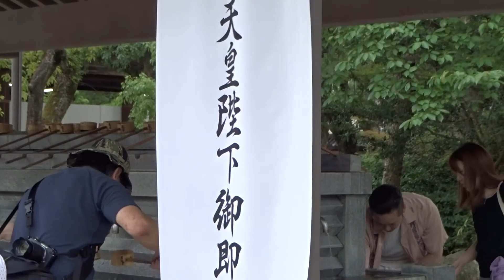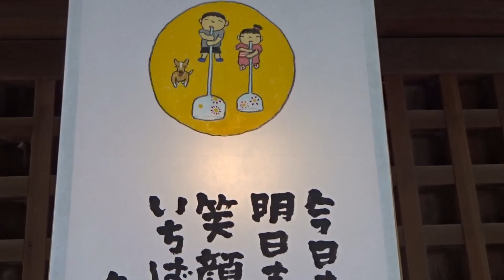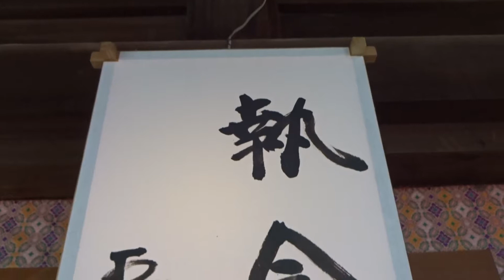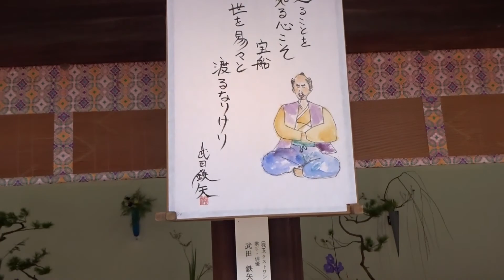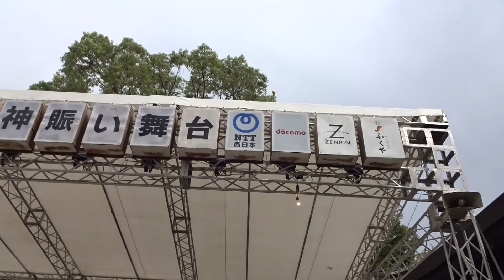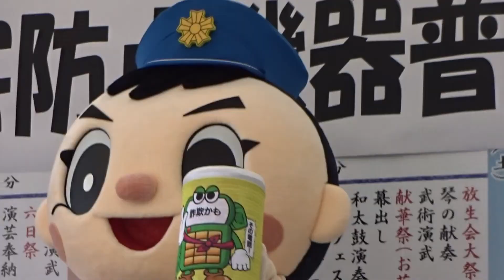筥崎宮 放生会 ９月１２日初日祭（福岡県警察音楽隊）２０１８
筥崎宮　放生会（ほうじょうや）初日祭神事　福岡県警察音楽隊や著名人の書と池坊生け花　おはじき＆ちゃんぽんなどと風景　イベントで県警察が「ニセ電話気づかせて大使」を任命し電話機を紹介してお金（を要求するの）は全て詐欺。すぐに110番をと訴えた。２０１８・９・１２「南小国町満願寺土井団地」